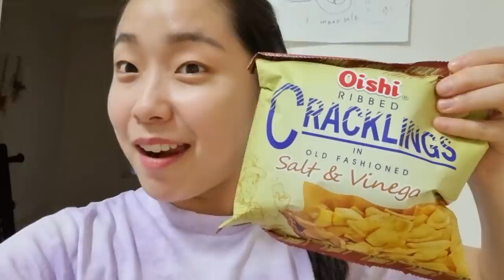Sylvia X Mr Bulbul's Fam! (Redhorse, Inasal, Bulalo, Kakanin, Emperador)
@MrBulBul and I finally met in a while!!! We had so much food & Filipino drinks😆 Baby Bulbul calling me Noona is such a mooood!🤍 The restaurant we visited is "Lilie's Inasal" in Seoul! ♡Love from Korea♡